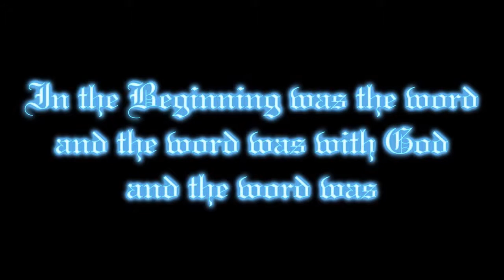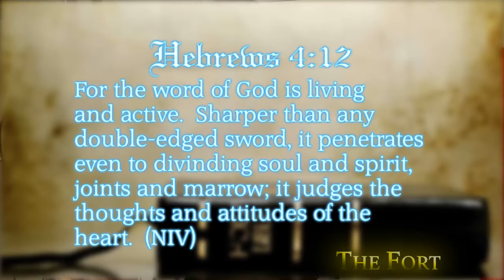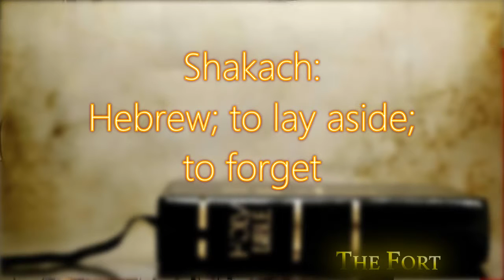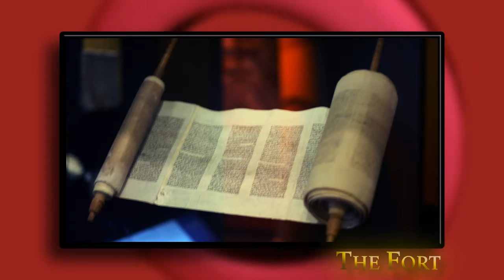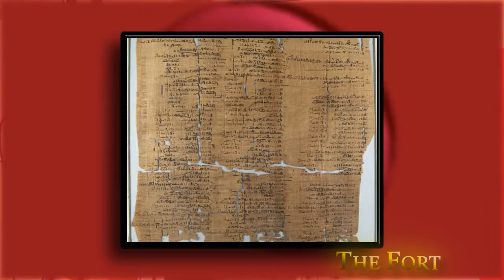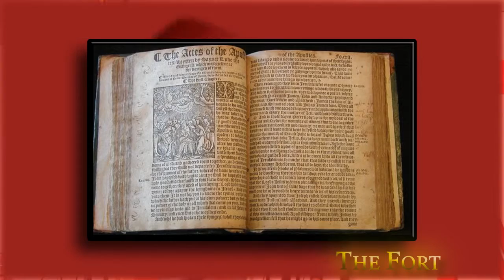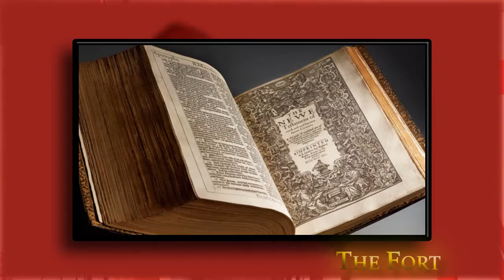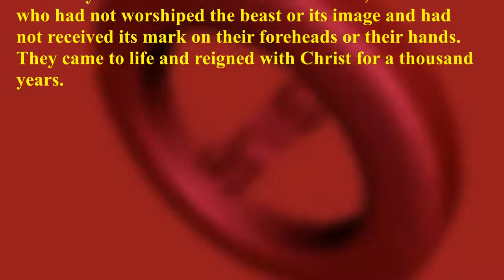How We Got Our Bible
Pastor Mike continues the "What Does the Bible Say" Wednesday class with Sunday Bible class "How We Got Our Bible".

In this class he shows the history of the Bible and the extent people would take to bring the word of God to the people.